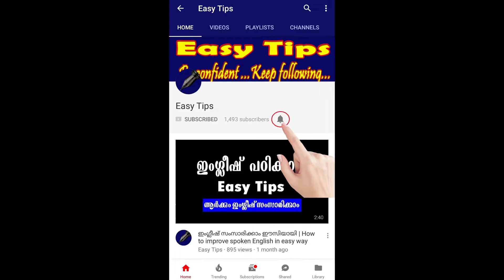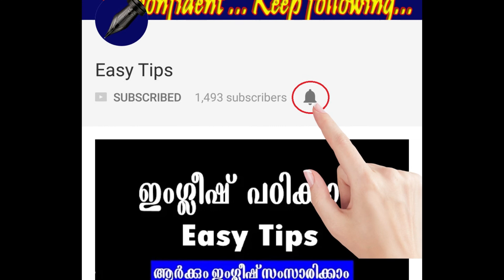ഭൂമിശാസ്ത്ര പഠനോപകരണങ്ങള്‍ | Free You Tube coaching for PSC & All competitive exams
ഭൂമിശാസ്ത്ര പഠനോപകരണങ്ങള്‍ | Kerala PSC Repeated Questions and Answers | Rank Making Questions for PSC | PSC Previous Questions | Free You Tube online coaching for PSC & All competitive exams